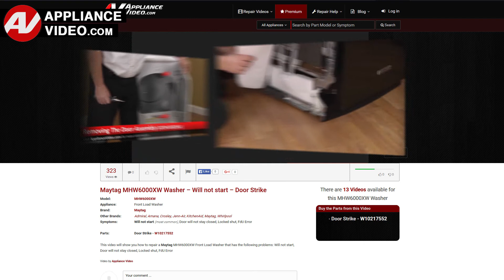GE Refrigerator - No Lights on the Dispenser - Dispenser Light Board Repair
This is a preview of a video that shows you how to Repair a *PSE25KSHKHSS GE Refrigerator WR55X10899 Dispenser Light Board*
*Symptoms may include:* No Lights on the Dispenser

This *GE* repair could apply to multiple brands: such as General Electric (GE), Haier, Hotpoint, Cafe, Profile, JC Penney and Monogram

*ApplianceVideo.com* provides repair and diagnostic videos on *Major Appliances*. Our videos have been produced and reviewed by our factory certified technicians with over 30 years of infield experience. From the Do-it-yourselfer to the senior tech, our videos guide you step-by-step so you can successfully diagnose and fix your appliances with ease.

*Fix it Yourself and Do it Right the First Time*

Or send us a tip, so we can keep making free Appliance Repair videos